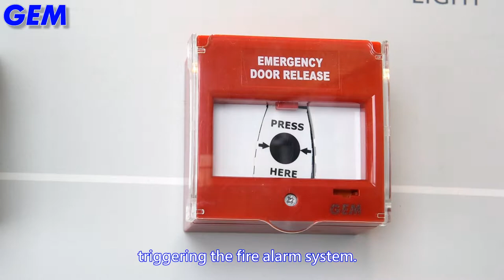CP 31Call Points